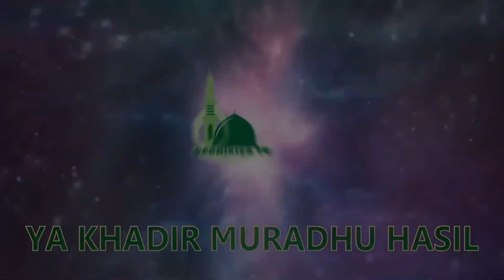Bilal bhang Trichy Kennedy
மாற்று மத சகோதரர் திரு கென்னடி
எவ்வளவு இனிமையாக பெரியார் பிலாலின் பாங்கை தெள்ளத்தெளிவாக
உச்சரிப்பு உடன் ஓதுகிறார்